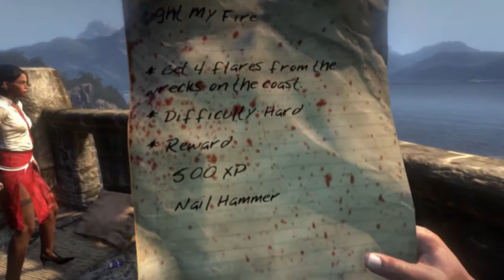Lost with a Map Dead Island Part 3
This video is created using game(s) from Deep Silver.